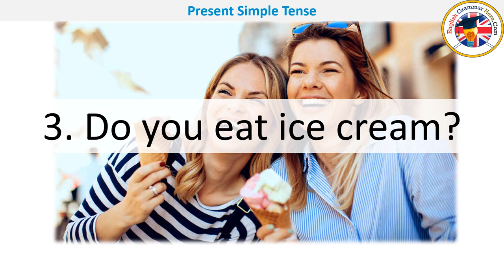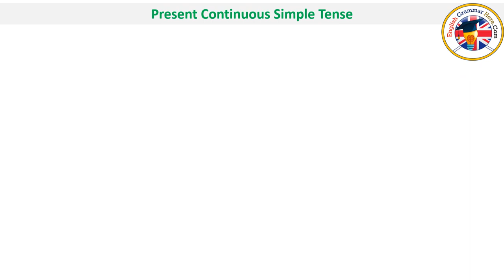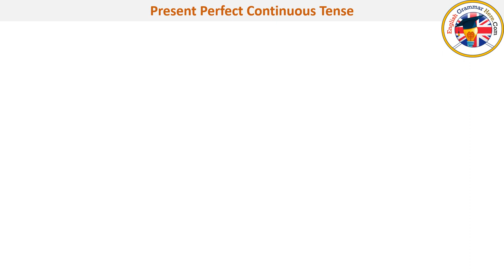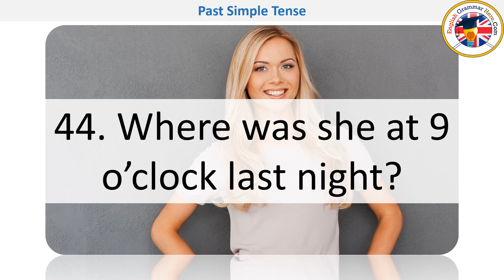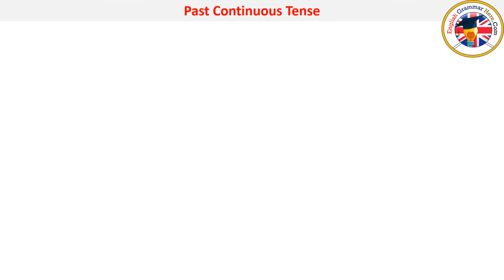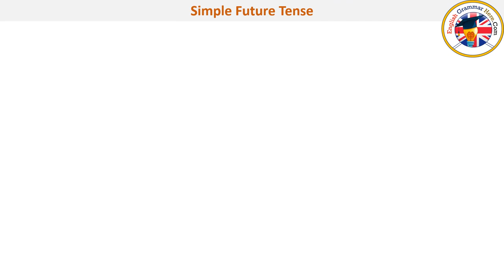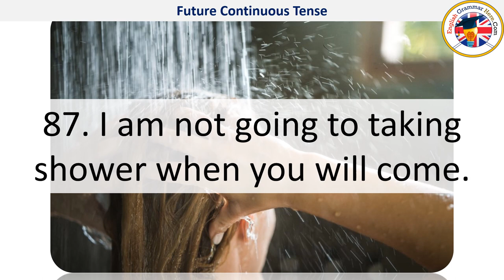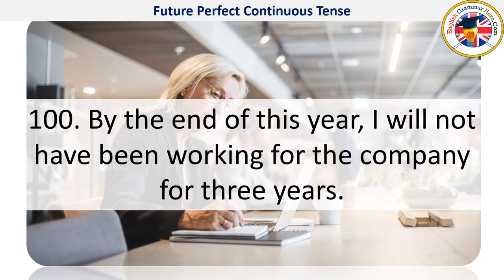100 All Tenses Example Sentences